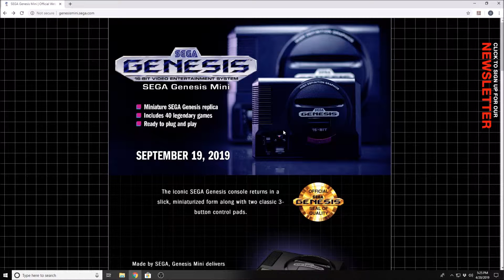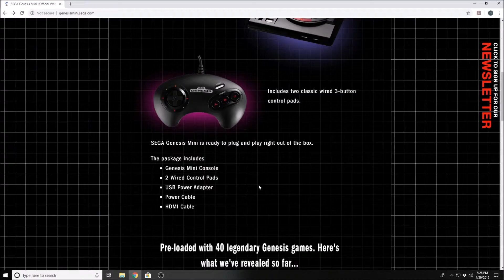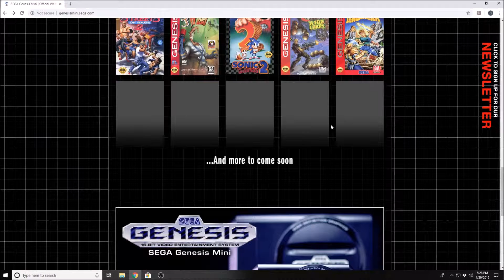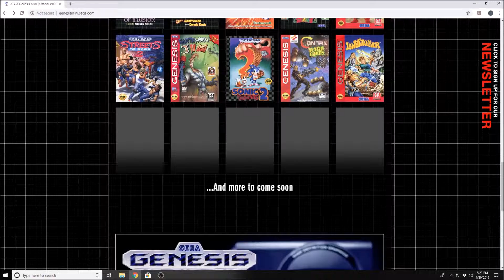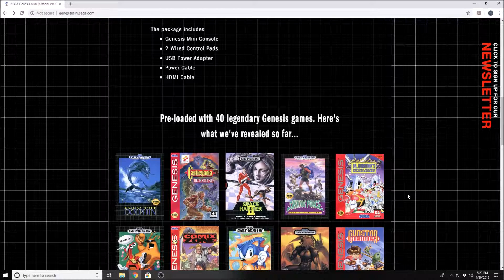Sega Genesis Mini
i will be doing a quick look series of all 40 Sega Genesis Mini titles up to launch. Join me.